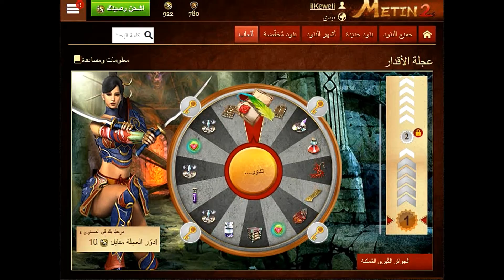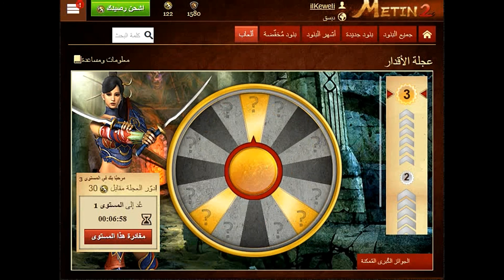ماتين2 الرسمي العجله و كيميائي مونتاج